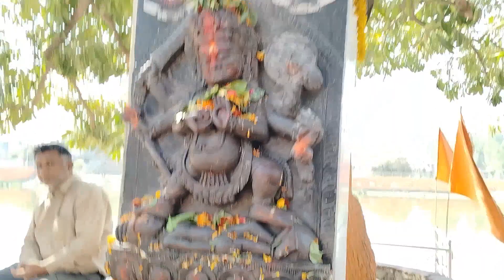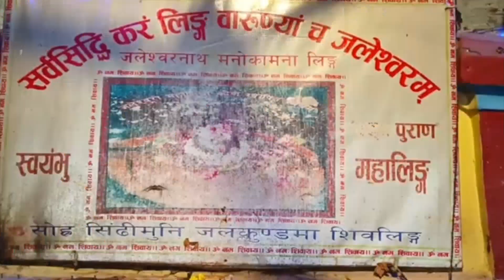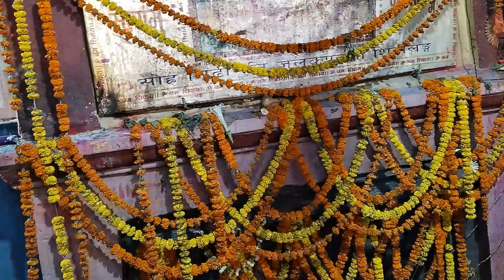Jaleshwar Mahadev Mandir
इस वीडियो में आप जनकपुरधाम , नेपाल में स्थित श्री जलेश्वर महादेव मंदिर के इतिहास के बारे में जानेंगे और श्री जलेश्वर महादेव जी का बहुत ही मनमोहक दर्शन करेंगे।